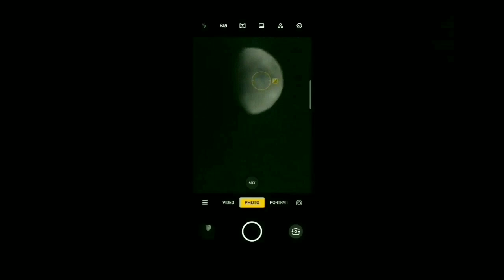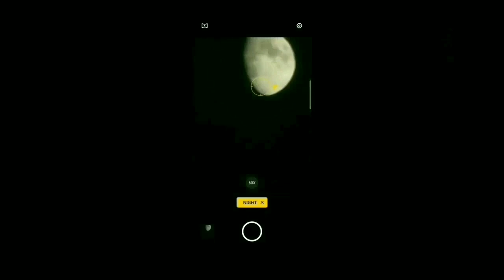0ppo Reno 10X Zoom VS Apple iPhone 11 pro Max Moon Zoom Test | 60X VS 50X Camera Zoom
GoGoal Game Win Cash Prizes !join me on Go Goal

Let's play to win cash prizes!
won a $3.00 reward from ClipClaps, open ClipClaps to share bonus with me.
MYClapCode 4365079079